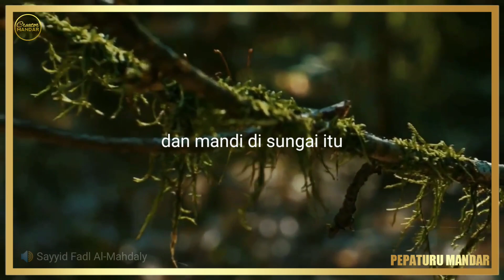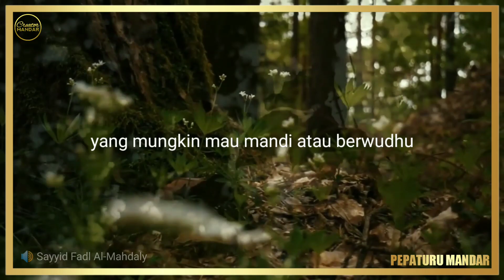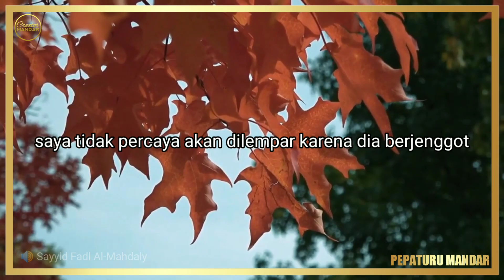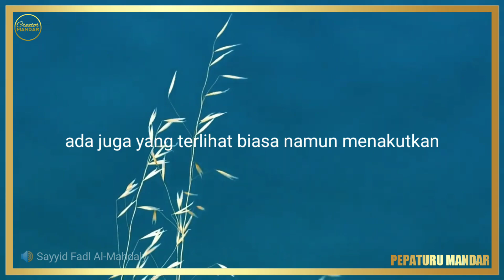⚪Nabi sulaiman & Burung yang dilempar batu || Oleh : Sayyid Fadl Al- Mahdaly